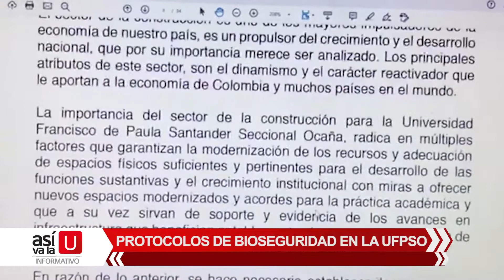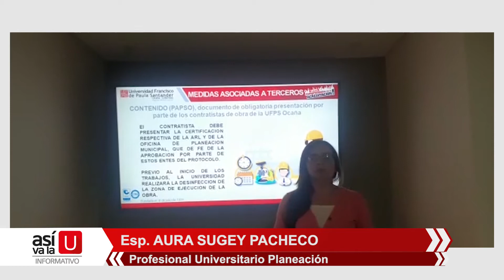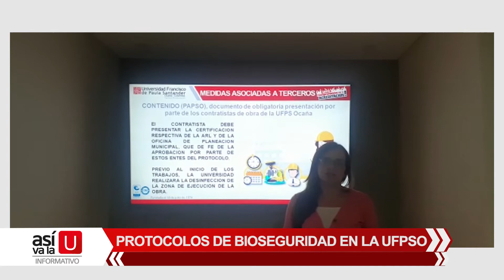Nota informativa - Protocolos de bioseguridad en la UFPSO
Con el objetivo de cumplir la normatividad nacional, desde la oficina de planeación y seguridad y salud en el trabajo se estudia la adaptación de los protocolos de bioseguridad, para la reactivación de las actividades laborales y académicas en la institución.